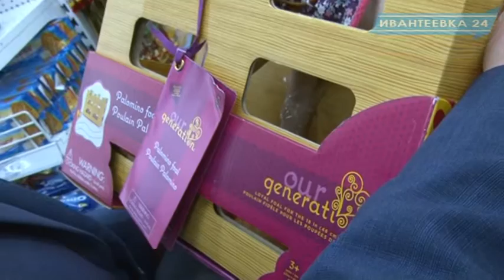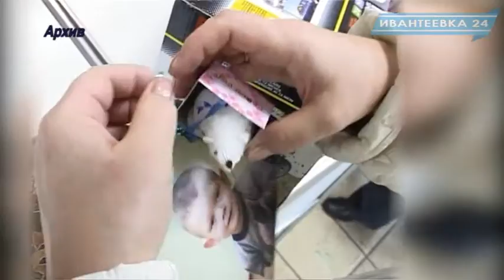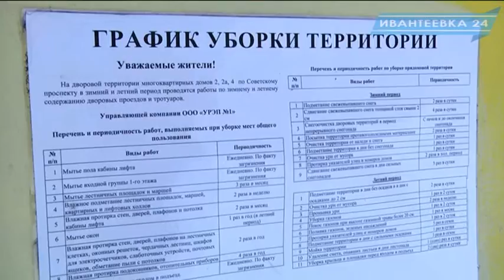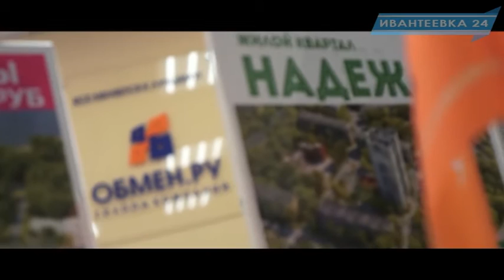Новости Ивантеевки от 23.12.16.